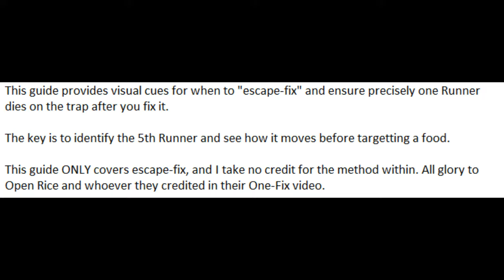Kill1 escape-fix visual cues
UPDATE: this is dumb, just click to move when the newly-spawned Runner moves

Visual cues for escape-fix to use with the 1-Fix method to kill precisely one Runner after fixing the trap.

I take no credit for the method demonstrated.